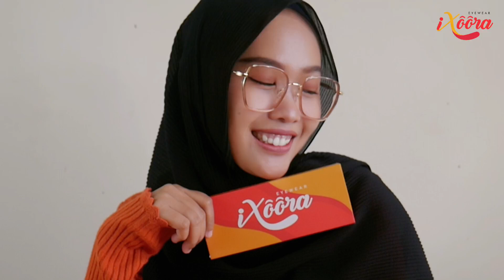Ixoora Meryl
Silahkan yang ingin order kami ada di MARKET PLACE

Follow akun Instagram kami di

Kunjungi Toko Offline kami di
Griya Benowo Indah Blok J No 5, Babat Jerawat, Kec. Pakal Kota SBY Jawa Timur